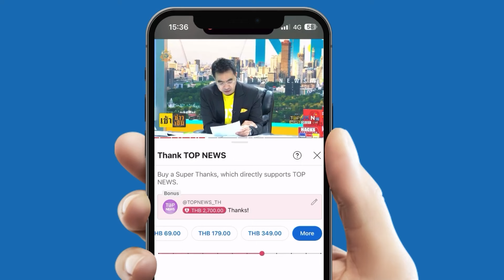ย้อนประวัติศาสตร์การรวมเสียง พรรคที่ได้อันดับ 1 ไม่จำเป็นต้องเป็นรัฐบาลเสมอไป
ย้อนประวัติศาสตร์การรวมเสียง พรรคที่ได้อันดับ 1 ไม่จำเป็นต้องเป็นรัฐบาลเสมอไป - "นายกฯ" ยัน ไม่ปรับครม.เดือนนี้ รับรทสช.ส่งชื่อ "เอกนัฏ" เรียบร้อย - "พัชรวาท" ให้กำลังใจนายกฯ เชื่อผ่านไปด้วยดี - "พัชรวาท" ปัดคุย "บิ๊กป้อม" ถูกปรับพ้นพรรค